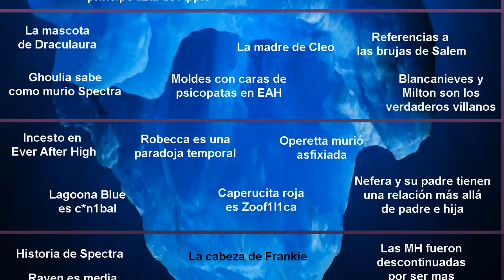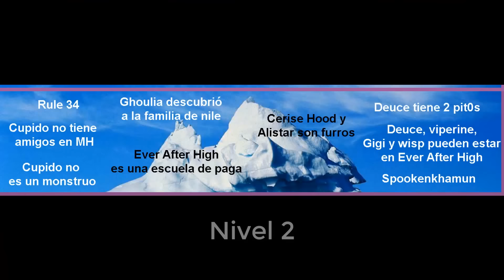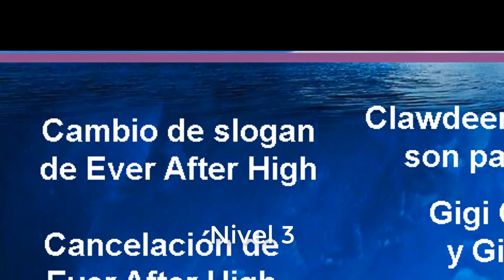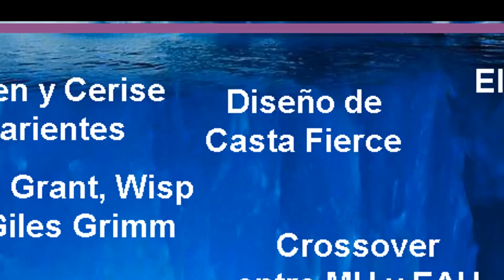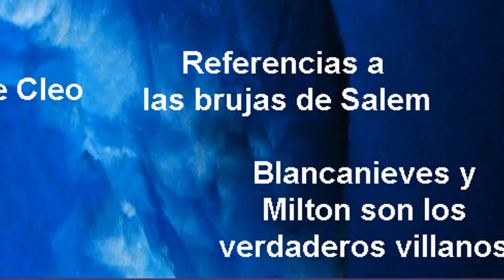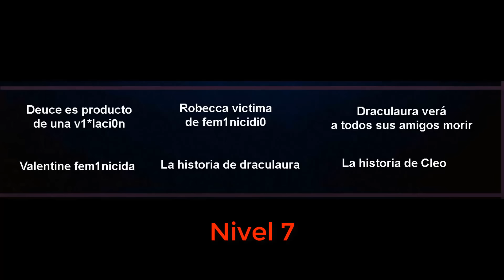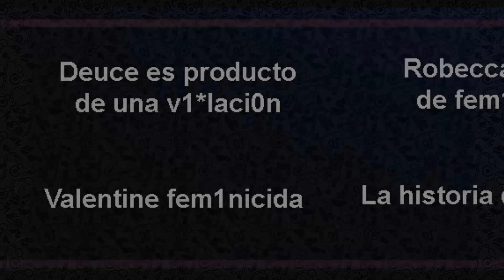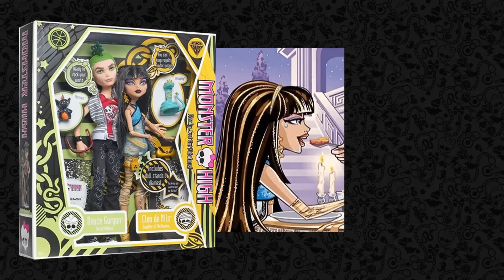El Iceberg de Monster High y Ever After High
Ya que Ever After High y Monster high están relacionados, he colocado ambas series en el mismo iceberg.
Veamos que pueden entregarnos el mundo de los monstruos y las princesas.